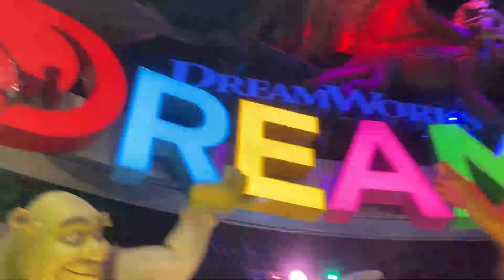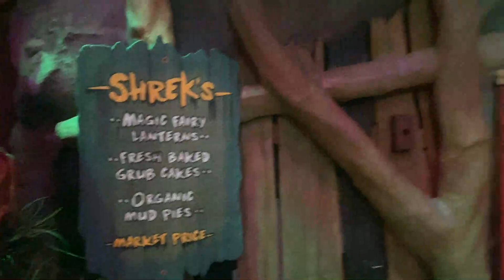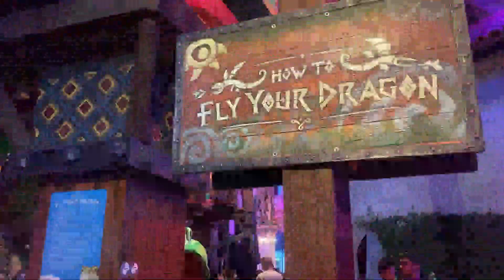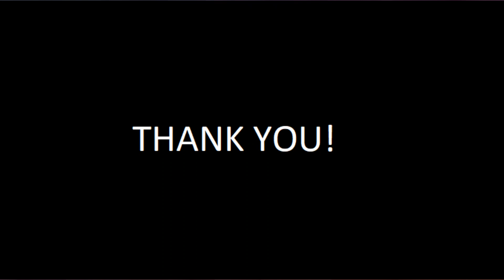DREAMPLAY by DreamWorks @ City Of Dreams Manila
Yey! Me and Bella at DreamPlay and having so much fun!
I recommend to get the Participating fee to access all the facilities and activities. Enjoy!

Entrance Fee Whole Day (11AM-8PM)
Participating P1,500
NonParticipating P350